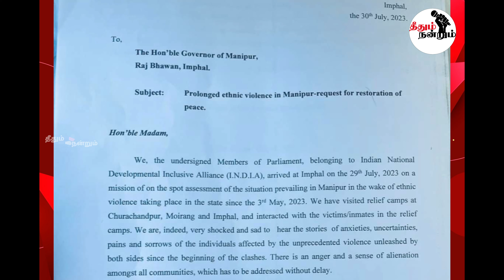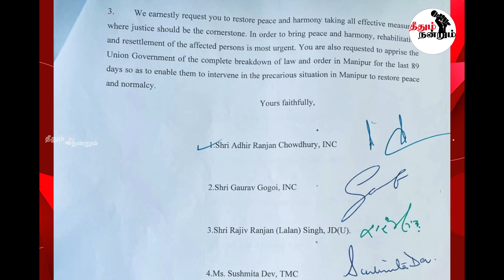மணிப்பூரில் களம் இறங்கிய I.N.D.I.A கூட்டணி!21 MP களின் நேரடி கள ஆய்வு!சற்றும் எதிர்பாக்காத NDA!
எங்கள் Theethum Nandrum YouTube சேனலுக்கு வரவேற்கிறோம்! எங்கள் நிறுவனம் 100% நேர்மையான மற்றும் உண்மையான தகவல்களை மக்களுக்கு கொண்டு சேர்க்கும் ஒரே நோக்கத்துடன் தொடங்கப்பட்ட ஒரு புதிய நிறுவனம்.

எங்களின் நோக்கம் எந்தத் தகவலையும்  முந்தி தருவதல்ல!
எந்தத் தகவலையும் சரியாகப் தருவதுதான்!